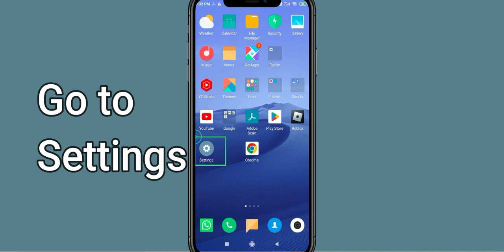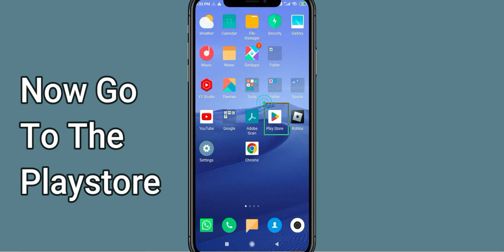Fix Block Puzzle Jewel App Oops Something Went Wrong Error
Let's start  in today's tutorial you will learn how to Fix Block Puzzle Jewel Oops - Something Went Wrong Error in Android & Ios - Please Try Again Later.